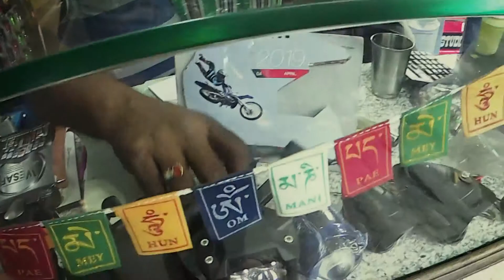THE MIRROR GAME||TESTING NOISE PLAY||HIMALAYAN||WELLINGTON MARKET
TESTING THE NOISE PLAY VLOG EDITION WITH MY WHITE TIGER THE HIMALAYAN